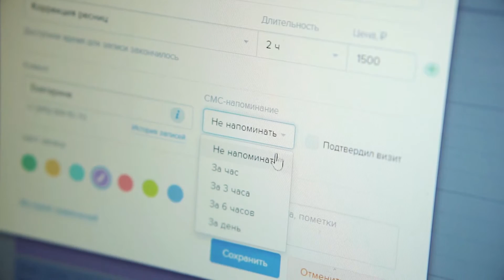DIKIDI - application for beauty salons